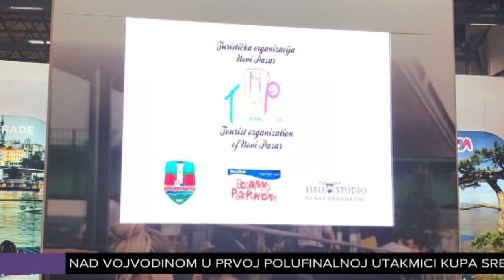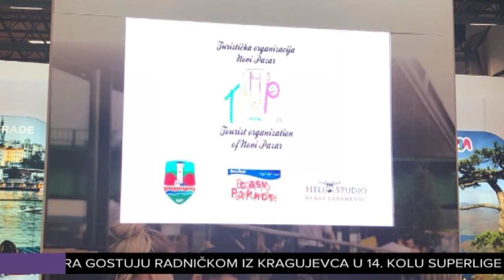TO Novi Pazar na sajmu turizma u Istanbulu